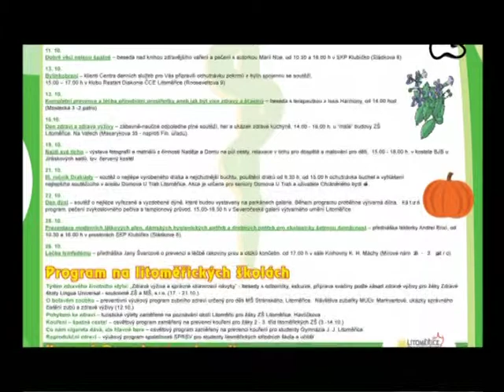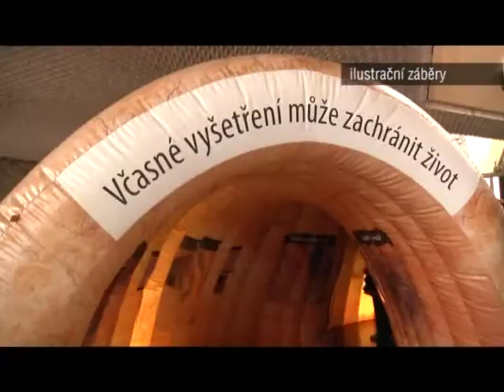V říjnu probíhají Dny zdraví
Tlak, hladinu cholesterolu a obsah cukru v krvi si mohli lidé opět nechat vyšetřit v rámci právě probíhajících Dnů zdraví. Nabídky využily také některé střední školy, ale hlavně přicházeli jednotlivci...